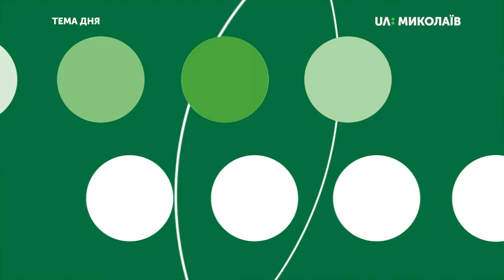Тема дня: Місцеві дороги Миколаївщини (ТЕЗА)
4 листопада програма «Тема дня» була присвячена місцевим дорогам Миколаївщини. Наскільки ефективно ОТГ Миколаївщини використовують гроші на ремонт та утримання доріг та як можна покращати стан місцевих доріг?, – розповів директор громадської організації «Фонд розвитку міста Миколаєва» Михайло Золотухін.